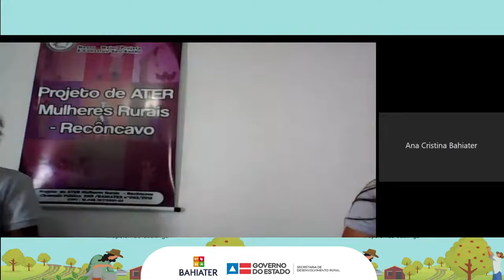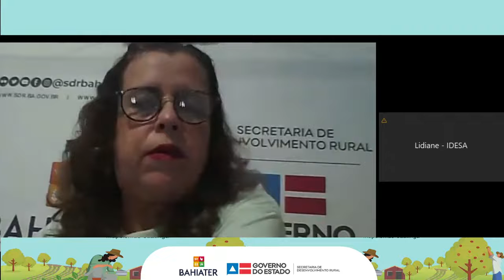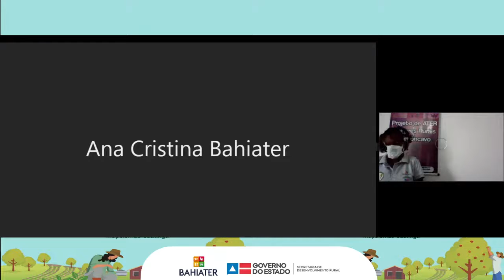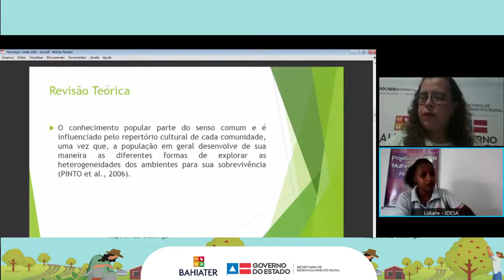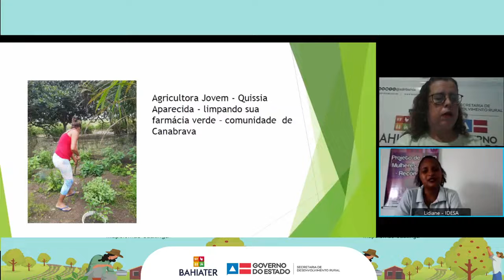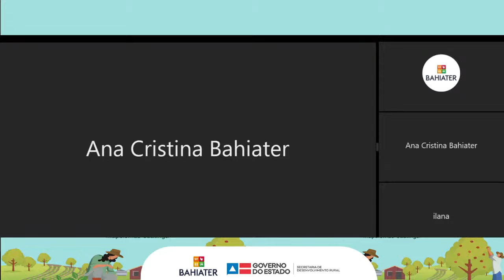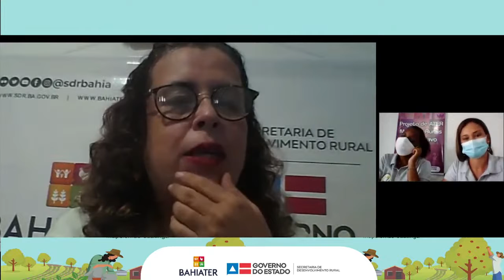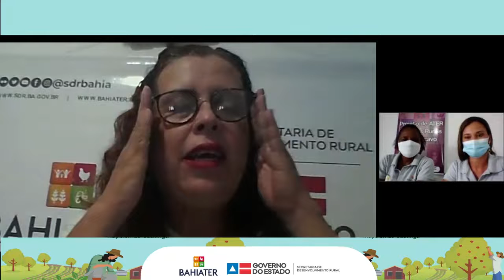Diálogos de Ater Parcerias de ATER IDESA RECÔNCAVO